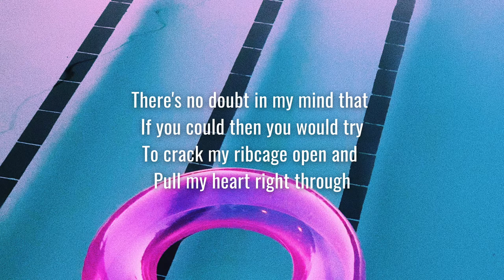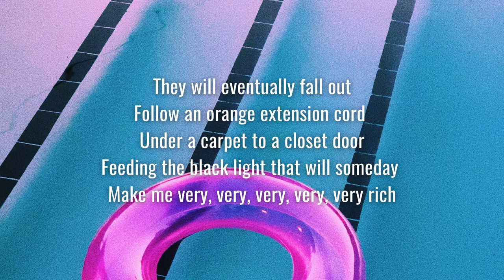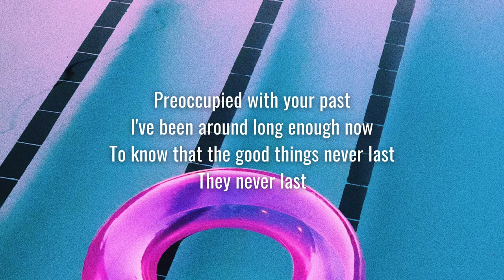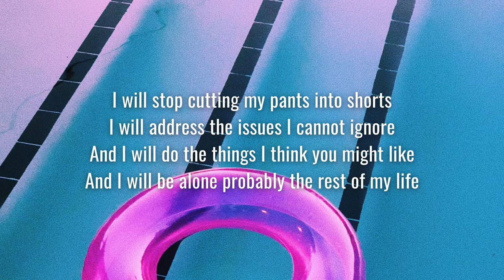The Front Bottoms - Swimming Pool (Lyrics)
Lyrics video of the song Swimming Pool by The Front Bottoms.
❄︎ i've been around long enough now to know that the good things never last ❄︎